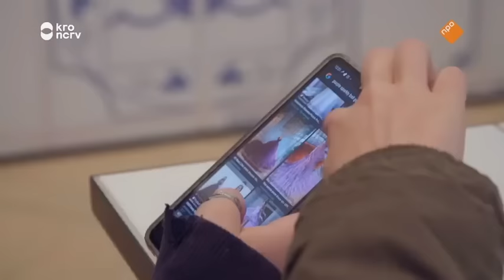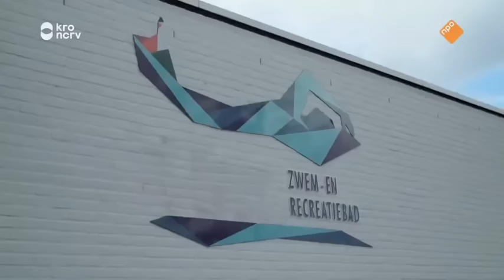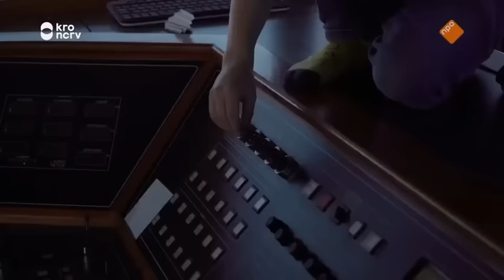Een Huis vol - Aflevering 5( zaterdag 30 Juli 2022)